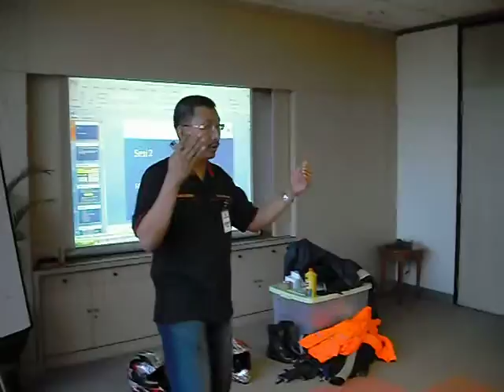SAFETY RIDING TRAINING @ MARLBORO